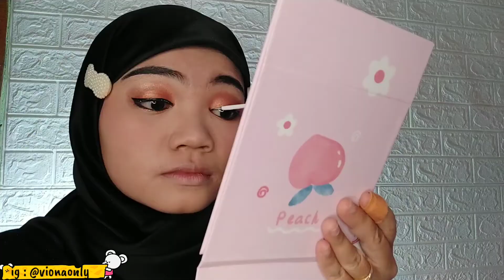TUTORIAL MAKEUP JAMAN DULU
Hai guys! Assalamualaikum.. 😍
hai hai kali ini aku upload video lagi tentang tutorial makeup jaman dulu 😍
tau nggak siii, makeup jaman dulu juga bagus lohh walaupun pemilihan warnanya agak nge jreng gitu~
didalam video aku juga bahas tips dan trik ber makeup jadi simak sampai habis ya 😉
kalau kalian suka sama video nya yuk like, komen, share ke temen2 kalian semoga bermanfaat 🌻
kalian bisa banget request next mau tutorial apa nih insyaAllah aku bikinin 😙
Arigachuuu~~^°^